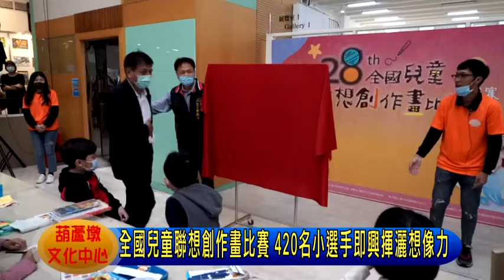全國兒童聯想創作畫比賽 420名小選手即興揮灑想像力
葫蘆墩文化中心「第28屆全國兒童聯想創作畫比賽」12/6上午進行複賽，由臺中市政府文化局曾能汀副局長進行揭圖儀式，現場公布迴力鏢線形的圖案，象徵學童在勇敢探索世界後仍能回返初衷的意涵。曾副局長歡迎來自全國各地的家長與孩子們參加臺中市舉辦28年的兒童繪畫賽事，鼓勵孩子不要緊張輕鬆作畫，盡情發揮。

上午戶外廣場安排馬戲狂想、偶戲、魔術親子劇、傳統雜技等多元特色的系列節目，及電音三太子演出，齊聚數百多位親子民眾觀賞同樂。下午的頒獎典禮由文化局施純福副局長頒發前三名獎金與獎狀，信誼基金會譚合令主任秘書及中央書局沈貞慧總監也蒞臨觀禮頒獎。第28屆全國兒童聯想創作畫總決賽得獎名單和得獎作品將會上網供眾瀏覽，並可至葫蘆墩文化中心粉絲頁點閱全程賽事直播。